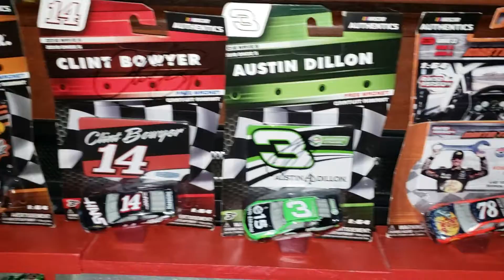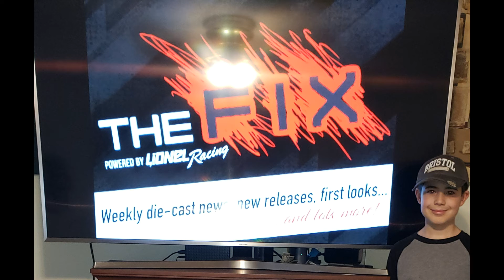Joey's Nascar Collections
AuthenticsFan Check out Joey's(featuring some of Jace's diecast) Nascar Collection! Lionel Authentics/Lionel Raching